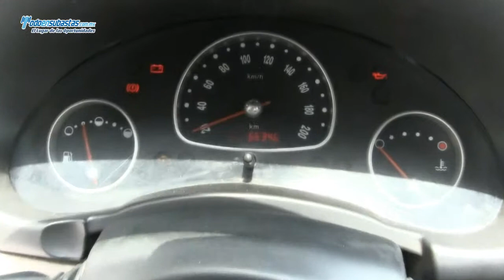Chevrolet / Chevy 3 Pts. Paquete B / 2011